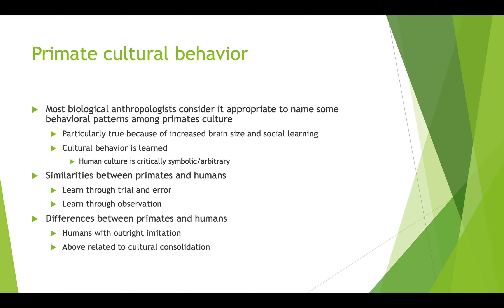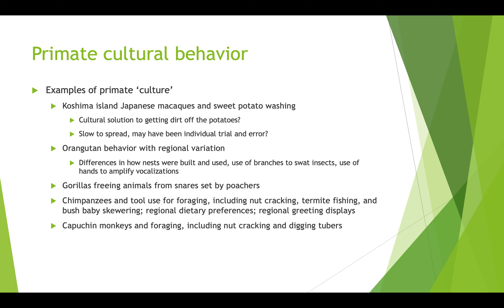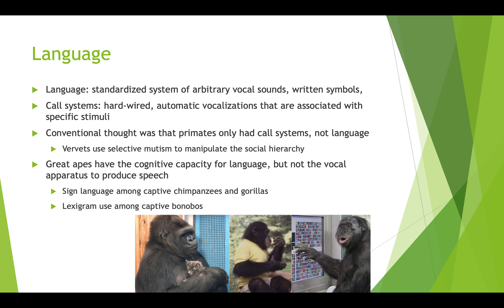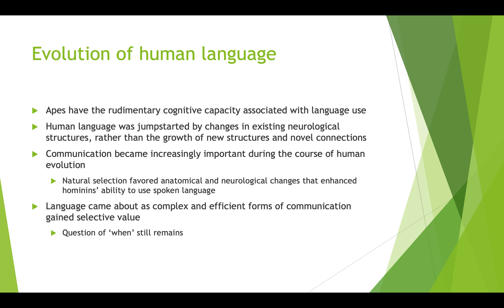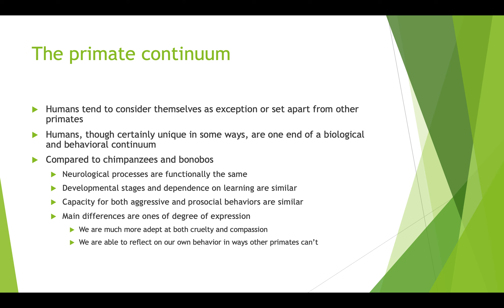Lecture 7 part 4